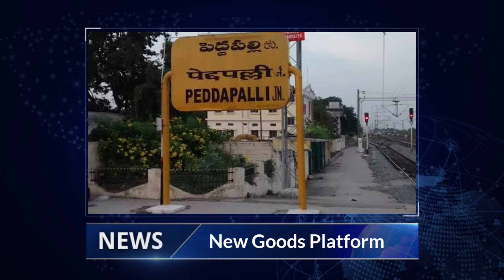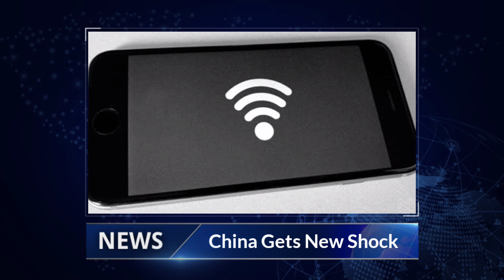Infratalks #141 - China Gets New Shock & Import Blocked, New Platform For Freight, Bangalore Metro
Timestamps
00:00 - Introduction
00:05 - New Platform
01:06 - UP Investment
02:09 - China Shocked(Suvradip)
03:41 - Paradip Refinery
04:48 - Andhrapradesh RE
06:01 - Maharashtra Solar
07:17 - Bangalore Metro
08:21 - NH66 Upgradation